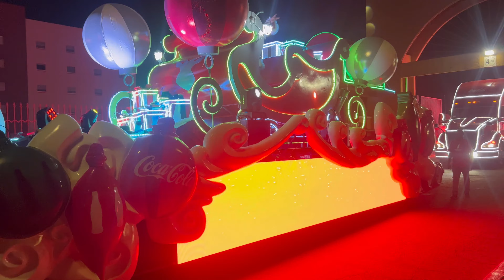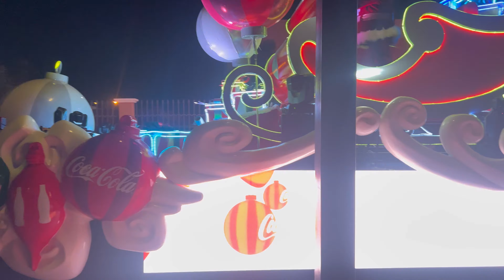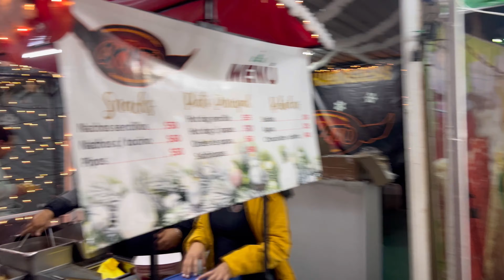Desfile Coca Cola 2023 saludos Eder y fam Acapulco presente